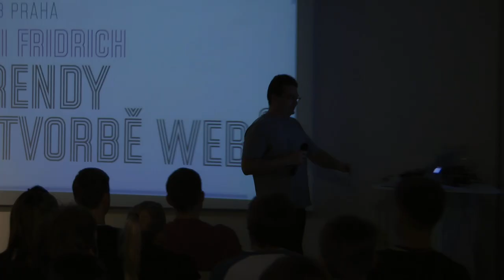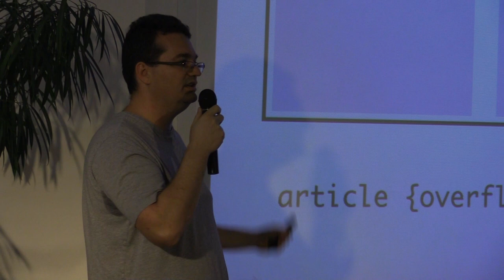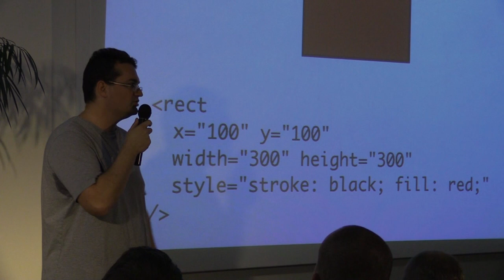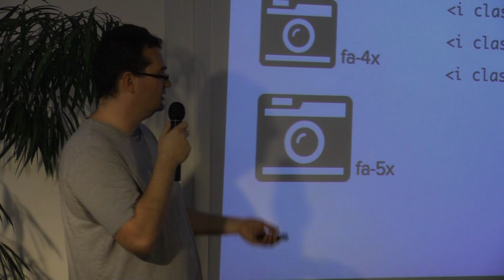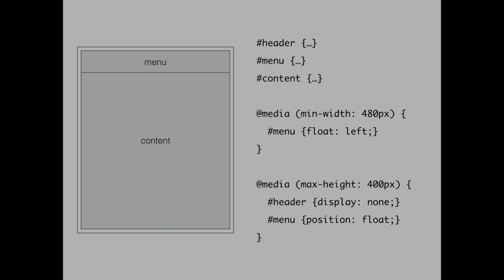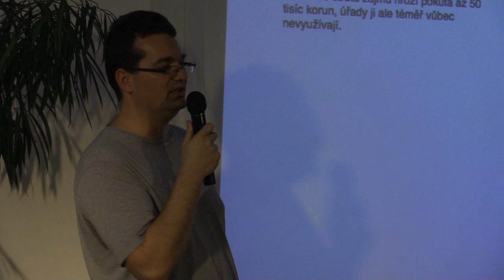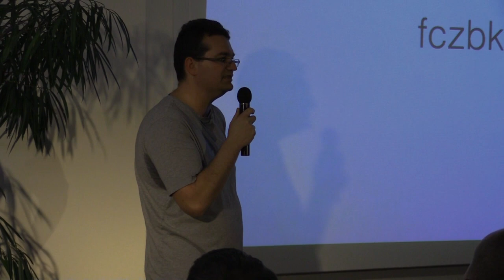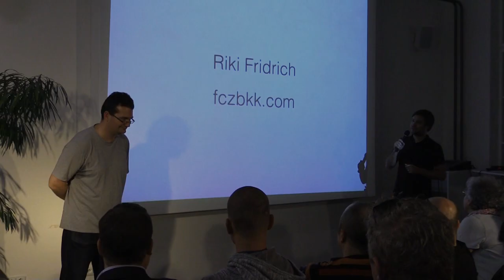UGD 40: Trendy v tvorbě webů (Riki Fridrich)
„Historicky sa ľudia z webu a printu navzájom nemali veľmi radi. Prečo to tak je? Čo sa v súčasnosti deje, že sa to mení? V čom majú ľudia z printu výhodu oproti ľuďom z webu? A čo by sa od seba navzájom mali naučiť?“ říká Riki Fridrich, který vedl jubilení 40. seminář.

Seminář se zabývá tím, jaké možnosti grafickým designérům přínášejí současné webové technologie. Riki se zaměřuje na nástroje, které umožňují pracovat s kvalitní typografií, velkými obrázky, vektorovou grafikou a popisuje i nové způsoby práce se sazbou či pozicováním objektů.

V další část semináře se pak soustředí na technologie, které nabízejí grafickým designérům nečekané výzvy: responzivní a fluidní design, animaci a interaktivitu.
Seminář je určen jak grafickým designérům, kteří se zajímají o webové technologie, tak těm, kdo uvažují o přechodu z tištěného k elektronickému designu.

Riki Fridrich sáme sebe popisuje následovně: „Som odborník na client-side webové technológie. Vo voľnom čase varím, prednášam a experimentujem.“